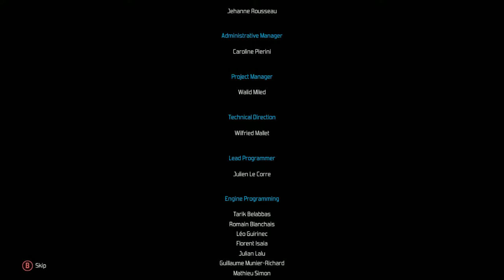YP Plays Technomancer (PC) - P28 A Companion's Loss! / ASC Stands For What? / The Final Showdown !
EXTRA LIFE 2017  COMING NOVEMBER 4TH !

The Adventures of Whitey Continues!

Technomancer
Like It? Get It!

I am just regular guy who enjoys playing & streaming games.  I have done a fair amount of playthroughs on all kinds of different genres ie. Resident Evil 7, Titanfall 2, Firewatch, Rise of The Tomb Raider, Oxenfree, Xcom 2 and many others.  My main reason for creating this channel is to take part in Extra Life once a year.  Thanks for dropping by.

If you want to contribute to a local Children's Miracle Network Hospital in your area you can go

Or If you would like to contribute to my local Children's Miracle Network Hospital (Kapiolani Medical Center) you can go